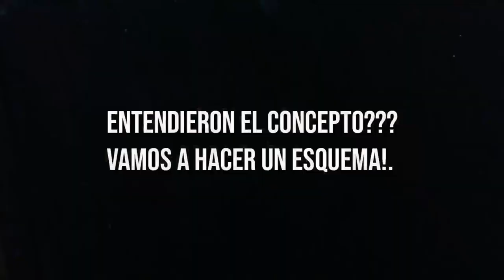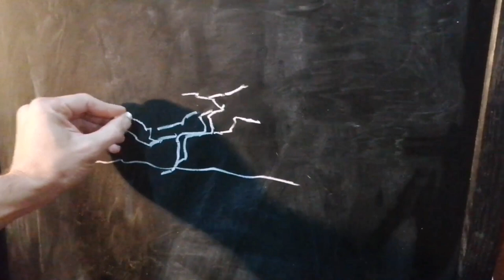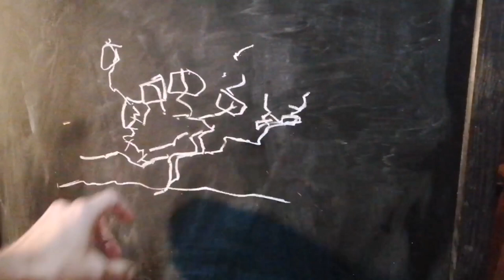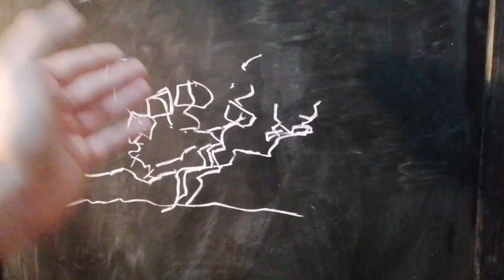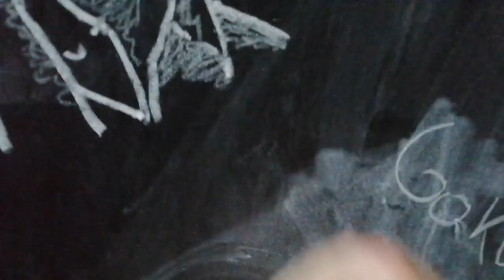COMO PRODUCIR BONSAIS DE CALIDAD EN EL MENOR TIEMPO POSIBLE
En este vídeo te enseño el mejor método de crear Bonsai con total control y calidad en tiempo récord.